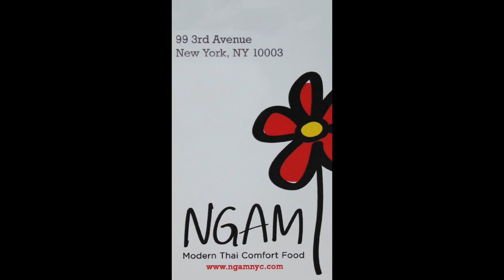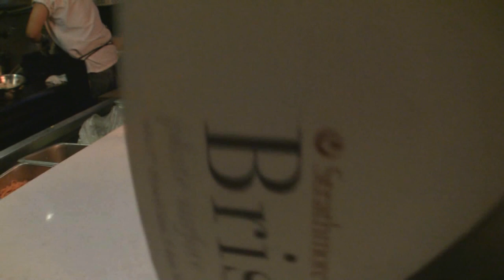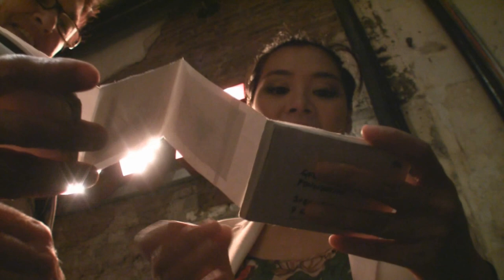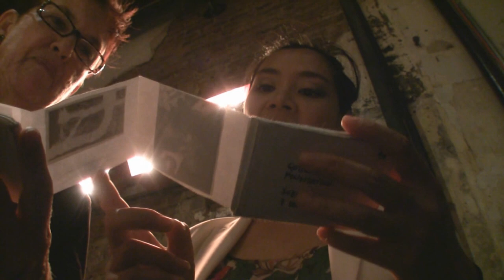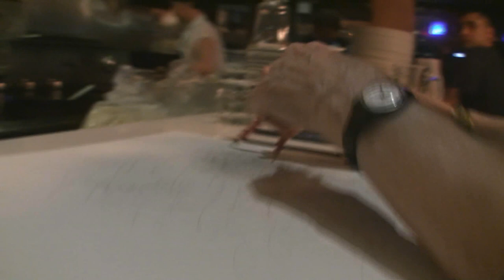Morgan O'Hara live transmission drawing NGAM Thai restaurant NYC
The most immediate sign of life is movement. LIVE TRANSMISSIONS render visible normally invisible or fleeting movement patterns through seismograph-like drawing done in real time. The pursuit of vitality carefully observed through human activity is drawn simultaneously with both hands and transmitted to paper. Following closely the intensity of each segment of an activity, the direction of a line as well as the quality of its intensity is transmitted. If a person makes a gentle movement, a delicate line is drawn. If the action followed is forceful or violent, a correspondingly vigorous line is made. This is done simultaneously and as much as possible without "thinking". This is not automatic drawing, but its opposite, requiring great concentration and focus.

Begun in 1989, this temporal-spatial-gestural archive of human activity bridging the twentieth and twenty-first centuries now numbers approximately 3,000 drawings.